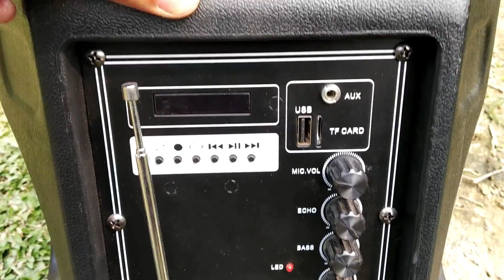How to Sing At HOME ....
Hei, Bondhu xokol...

Axa krisu xokolue sai val pabo..

How to sing like a professional at home

How to sing like a singer at home

How to sing a song at home

How to sing like a star

How to sing like professional

Singing at home

Thank you Sourav Hazarika for lending me the box..